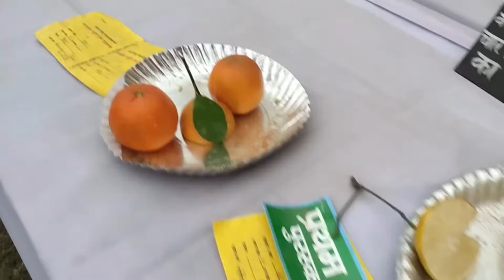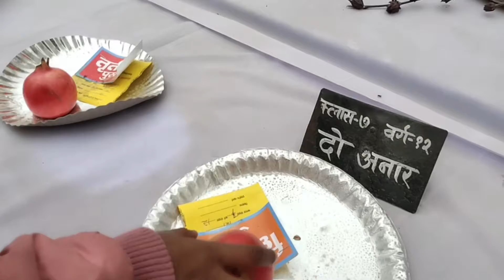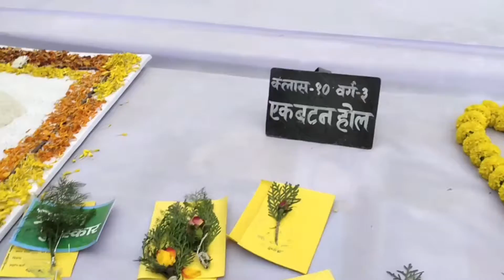|| flower Exhibition BHU 2021 varanasi || पुष्प मेला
flower Exhibition BHU 2021 varanasi